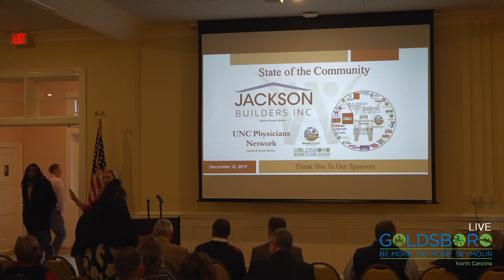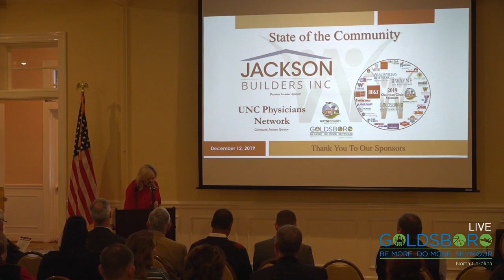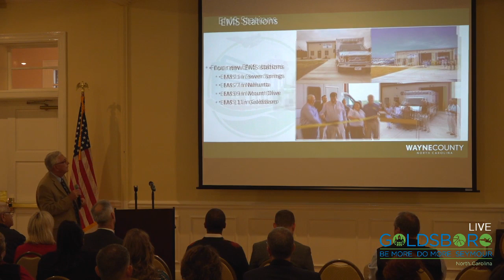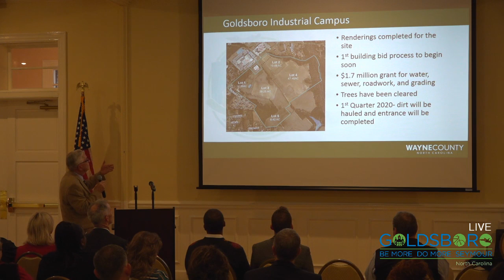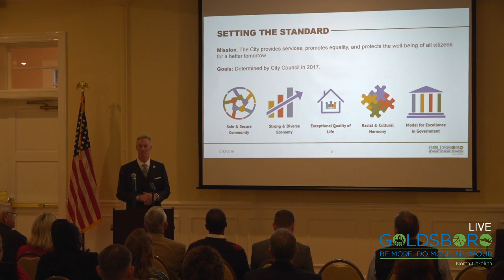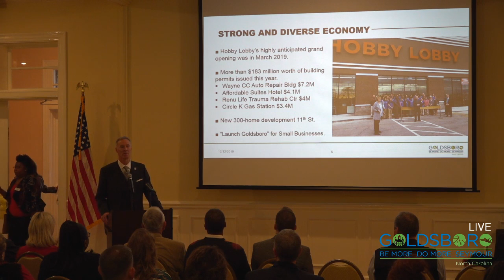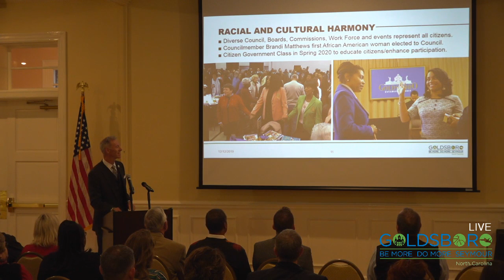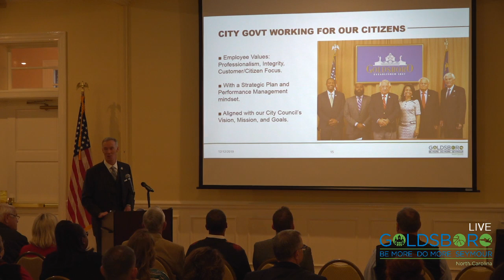State of the Community